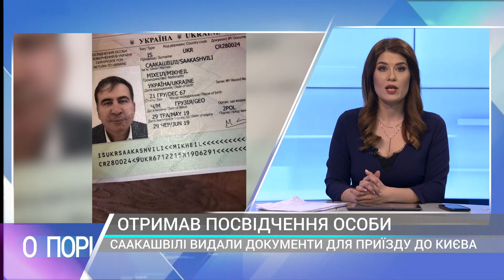ВІДСТАВКА ГРОЙСМАНА. ЮРІЙ ЛІСНИЧИЙ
З гостем студії директором інституту аналізу та прогнозування
Юрієм Лісничим говорили про те, що комітет ради підтримав заяву прем’єра.